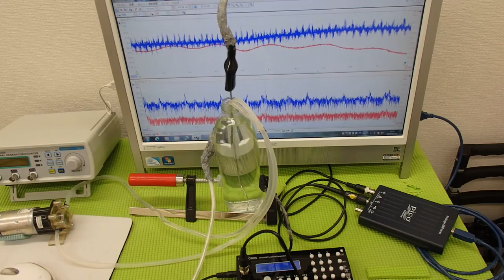音圧測定装置：超音波テスターを利用した実験動画 ultrasonic-labo